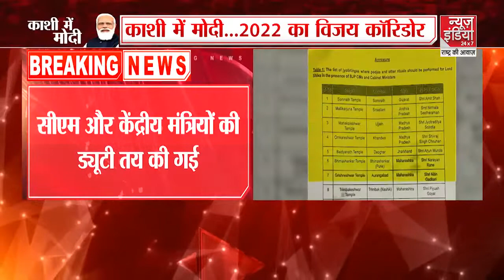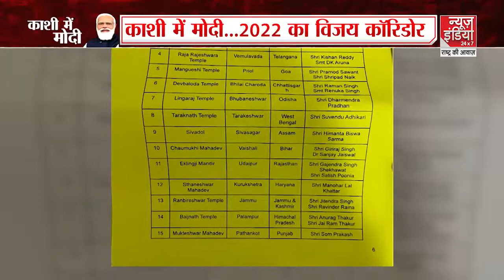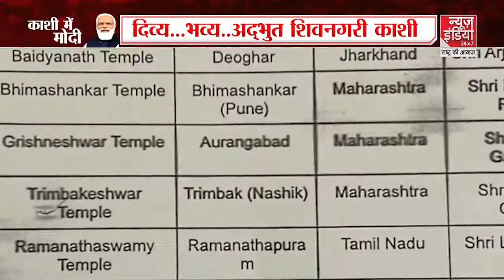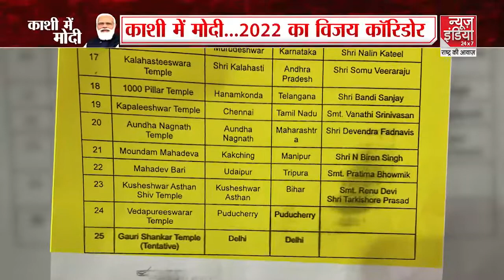PM Narendra Modi In Kaashi : आज उद्घाटन करेंगे | क्या है कार्यक्रम? |Varanasi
आज काशी आकर प्रधानमंत्री मोदी अपने ड्रीम प्रोजेक्ट काशी विश्वनाथ कॉरिडोर का उद्घाटन करेंगे। 2019 में पीएम ने ही किया था इसका शिलान्यास। पीएम मोदी करेंगें बाबा काशी विश्वनाथ का दर्शन, जानिए इससे पहले कब-कब पीएम मोदी आए है  बाबा काशी विश्वनाथ के दर पर